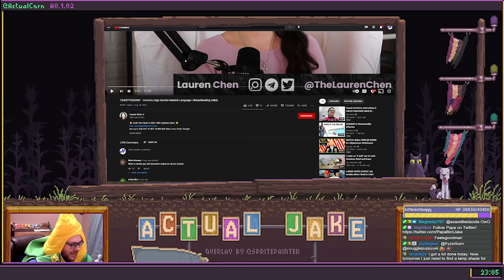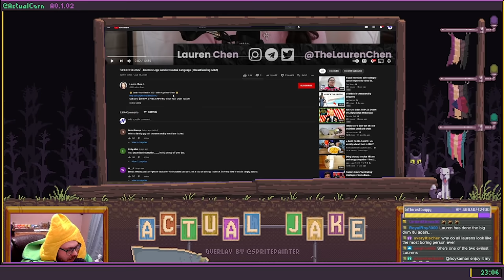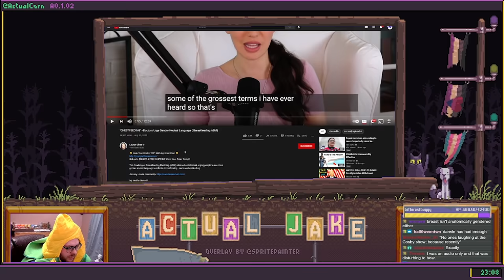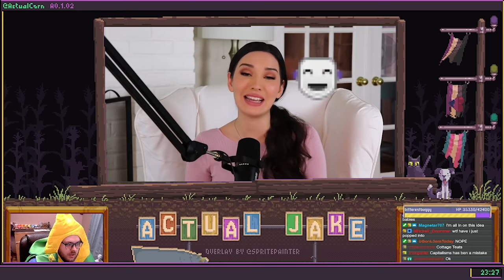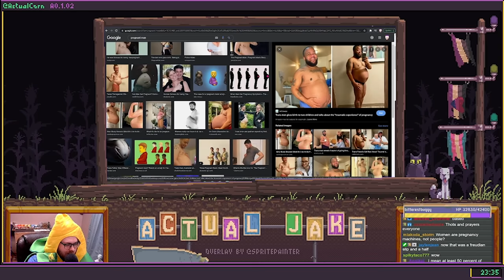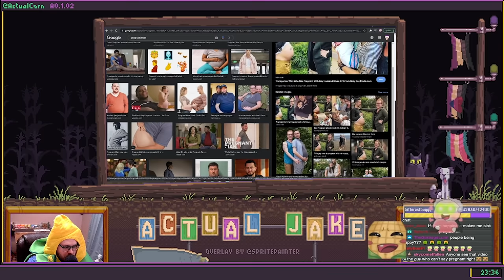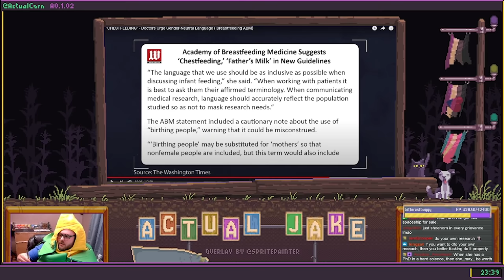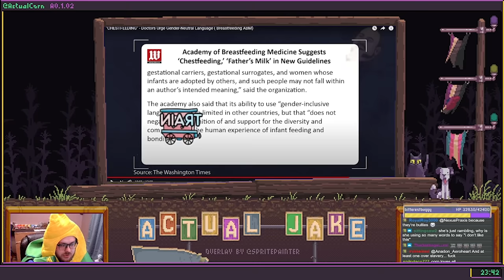Lauren Chen Loses it Over "Chestfeeding"